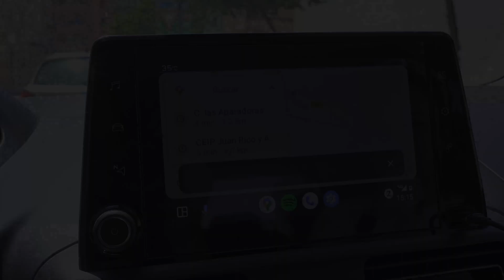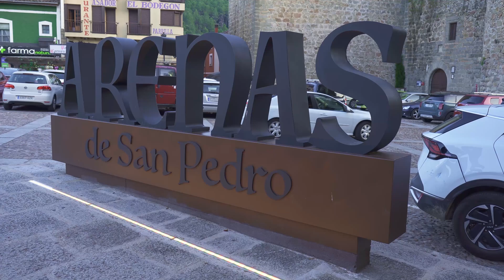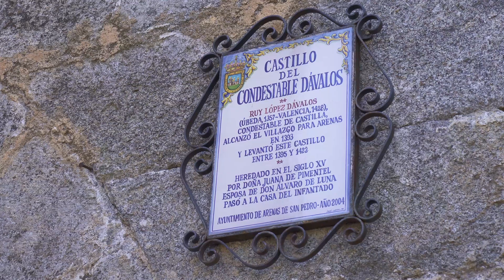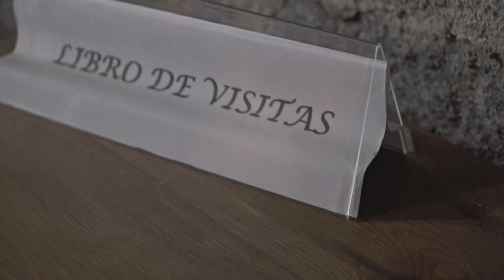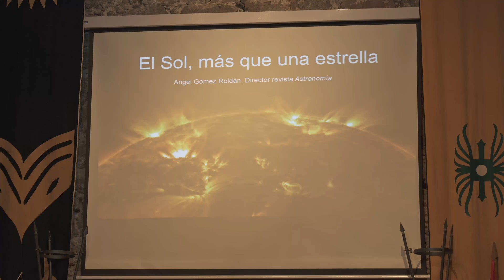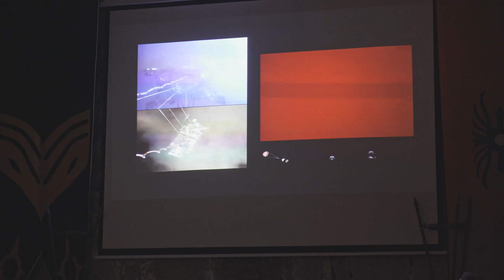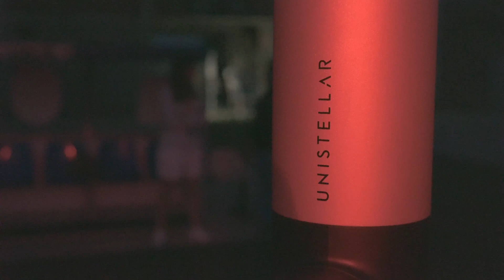¿Quieres saber QUÉ HACE ESPECIAL a esta STAR PARTY? 👉 Así es la Star Party de Arenas de San Pedro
He ido a una de las STAR PARTY más diferentes y especiales de España, la V Star Party de Arenas de San Pedro. ¿Quieres saber qué hace especial a esta Star Party? Te lo cuento en este vídeo.

Capítulos de este vídeo:
0:00 Introducción
2:11 Llegada a Arenas de San Pedro
3:11 Observación nocturna en kayak
5:27 Ciclo de conferencias en Castillo del Condestable Dávalos
8:51 Observación astronómica y astrofotografía
11:40 Conclusiones finales y despedida